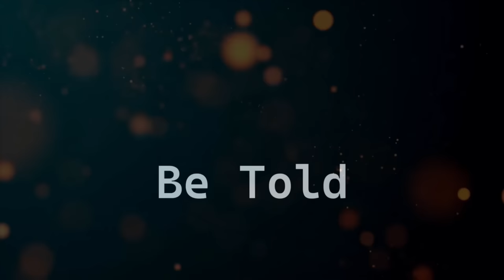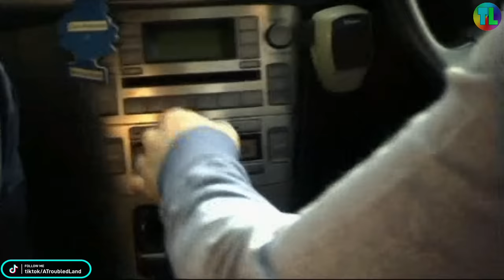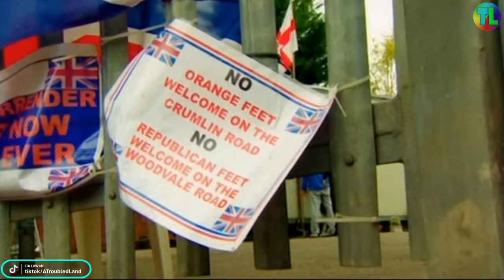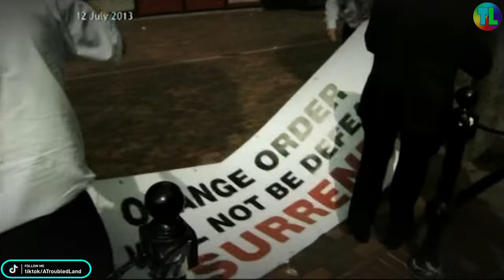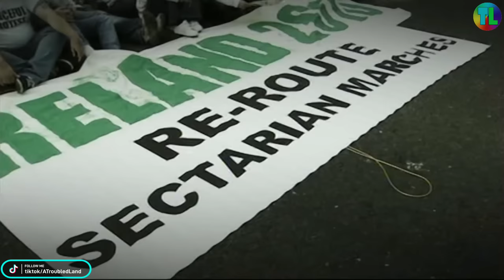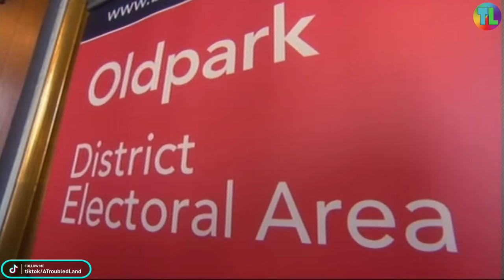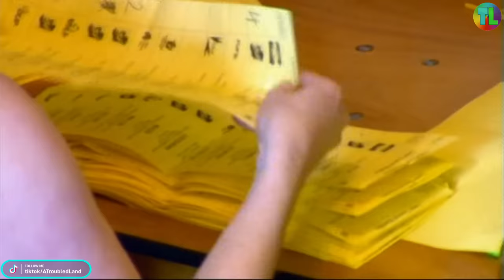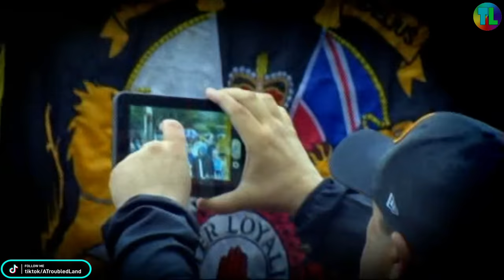The Trouble with Ardoyne - Orange Feet - Spotlight 2014